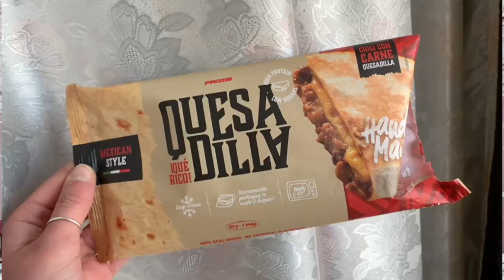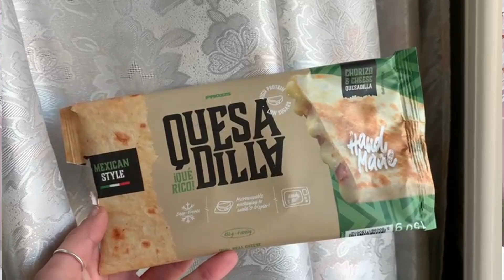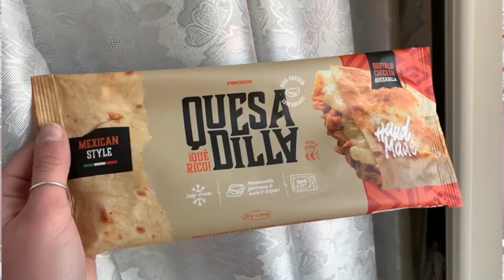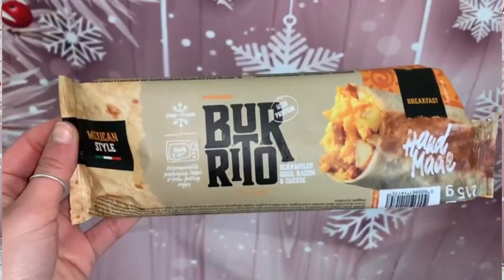ASSAGGIAMO LE QUESADILLA E IL BURRITO DI PROZIS ‼️| NE VALE LA PENA !? | GA